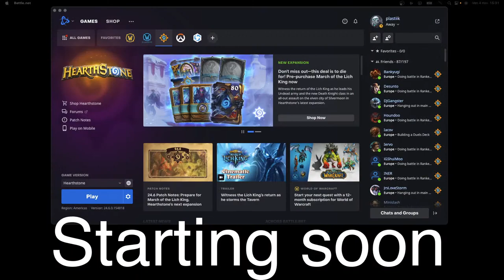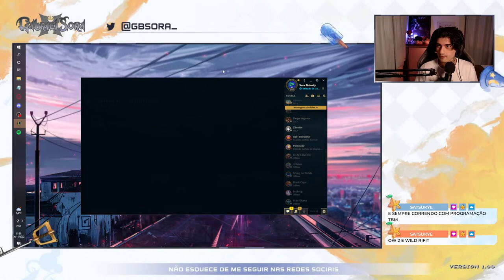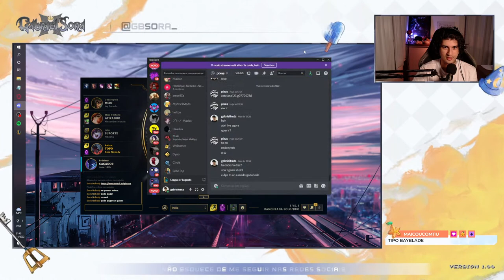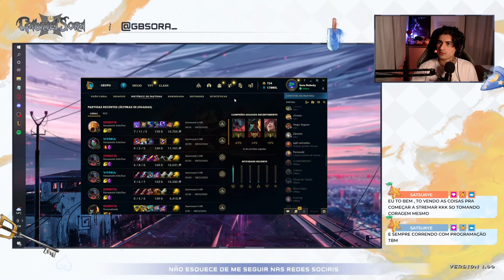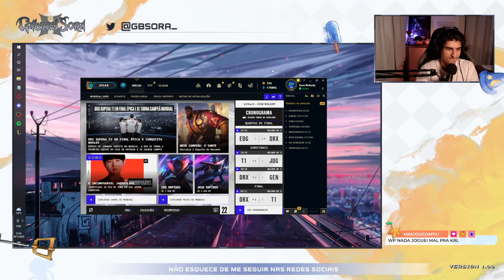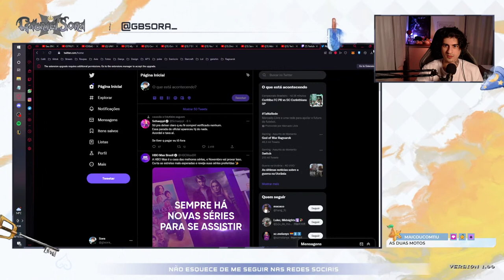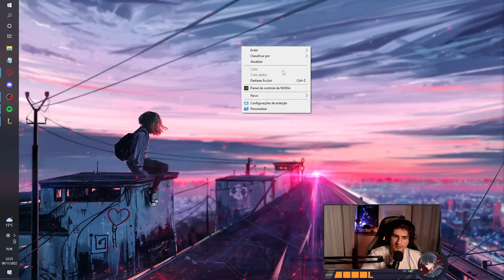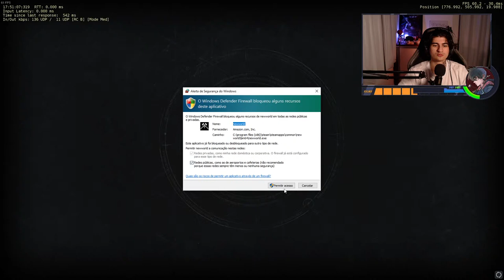roshni tiu - Hearthstone - Battle Oath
roshni tiu - Hearthstone